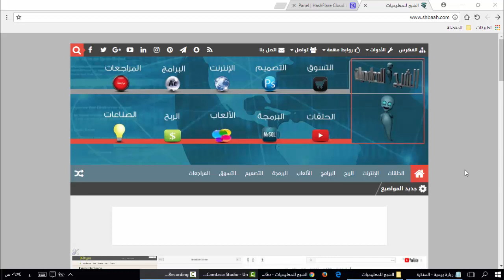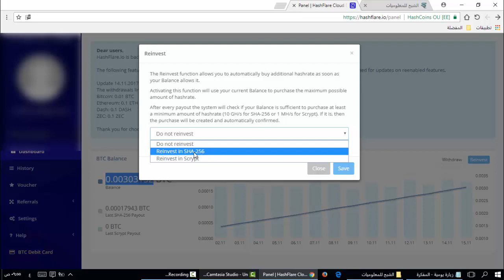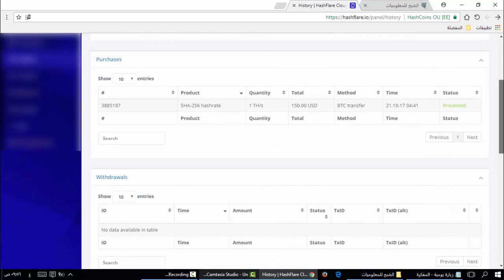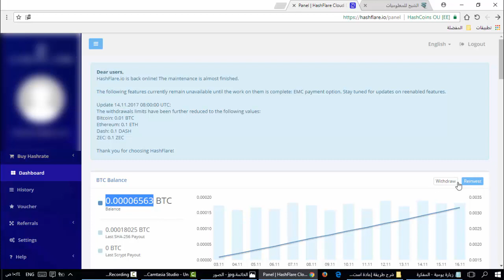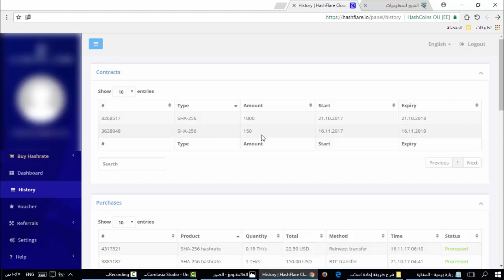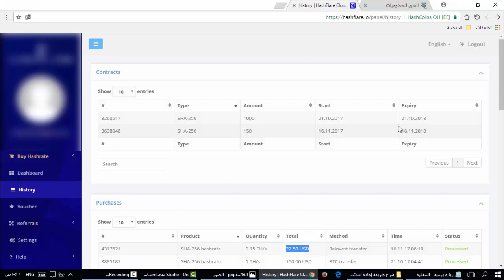شرح طريقة إعادة استثمار الأرباح في موقع التعدين hashflare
shbaah